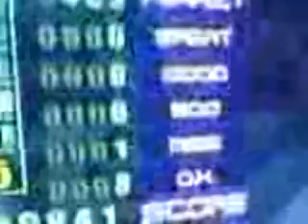DDR Z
Song: Z
Artist: DM Ashura
Diffuculty: Heavy